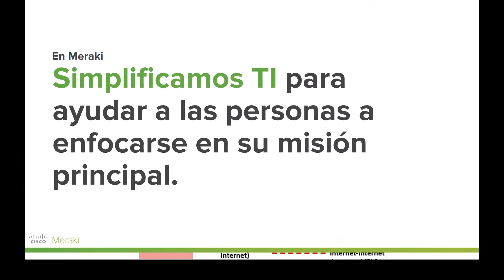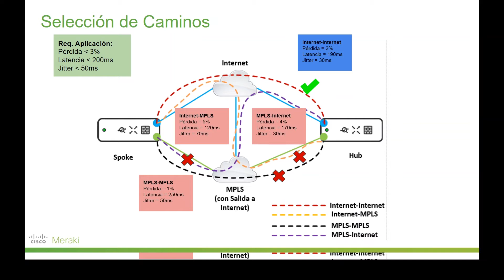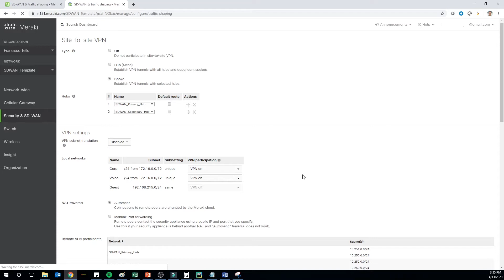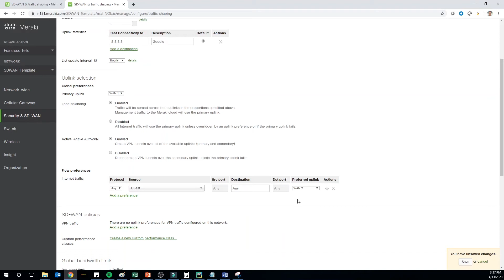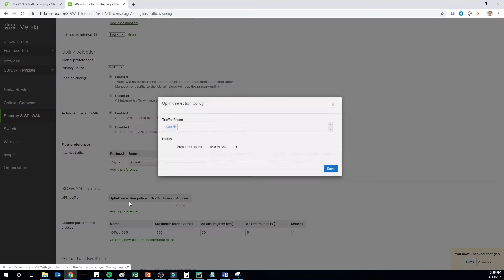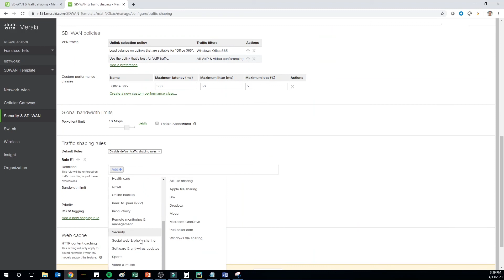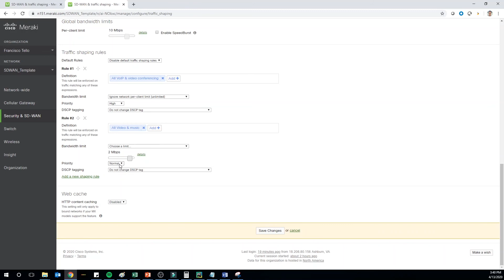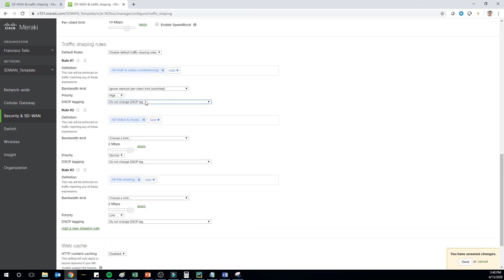Meraki HowTo SD WAN Policies [ESPAÑOL]